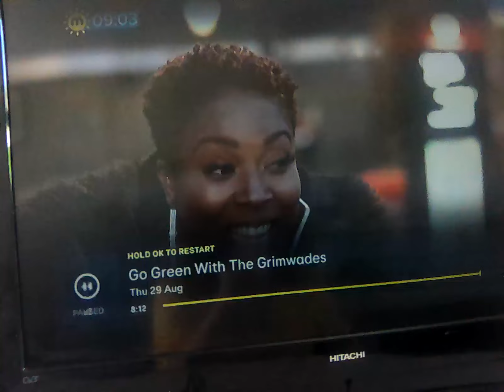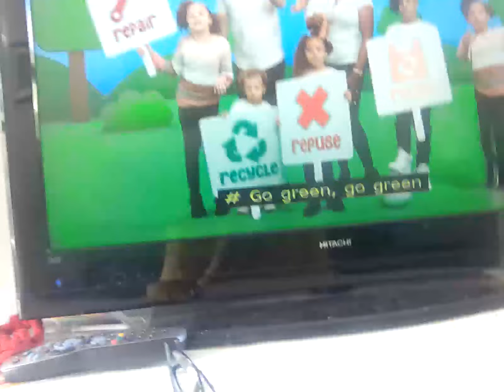29 August 2024